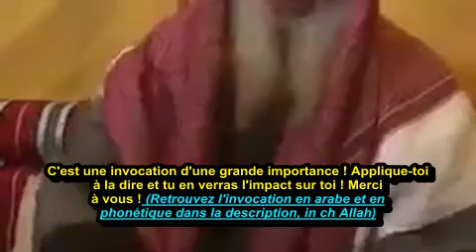Une invocation d'une grande importance si seulement vous saviez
Allâhoumma innî ass-aloka al 3âfiyata fi d-donyâ wal-âkhirah. Allâhoumma innî ass-aloka al-3afwa wal 3âfiyata fî dînî, wa donyâ ya, wa ahlî, wa mâlî. Allâhoumma stor 3awrâtî, wa âmine raw3âtî. Allâhoumma hfadhnî mine bayni yadayya, wa mine khalfî, wa 3an yamînî, wa 3an shimâlî, wa mine fawqî. Wa a3oûdho bi3adhamatika ane oghtâla mine tahtî.

اللَّهُمَّ إِنِّي أَسْأَلُكَ العَافِيةَ فِي الدُّنْيَا وَ الآخِرَةِ، اللَّهُمَّ إِنِّي أَسْأَلُكَ العَفْوَ وَ العَافِيةَ فِي دِينِي وَ دُنْيَايَ وَ أَهْلِي وَ مَالِي، اللَّهُمَّ اسْتُرْ عَوْرَاتِي وَ آمِنْ رَوْعَاتِي، اللَّهُمَّ احْفَظْنِي مِنْ بَيْنِ يَدَيَّ وَ مِنْ خَلْفِي وَ عَنْ يَمِينِي وَ عَنْ شِمَالِي، وَ مِنْ فَوْقِي، وَ أَعُوذُ بِعَظَمَتِكَ أَنْ أُغْتَالَ مِنْ تَحْتِي.